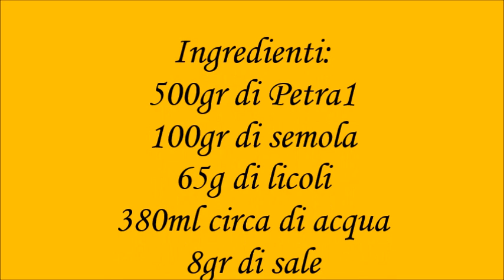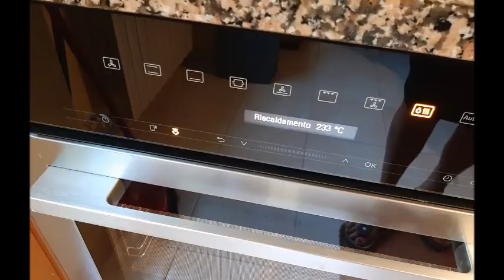Formatura filone con passaggi in frigo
Formatura filone con passaggi in frigo e cottura
Ingredienti:
500gr di Petra1
100gr di semola
65g di licoli
380ml circa di acqua
8gr di sale